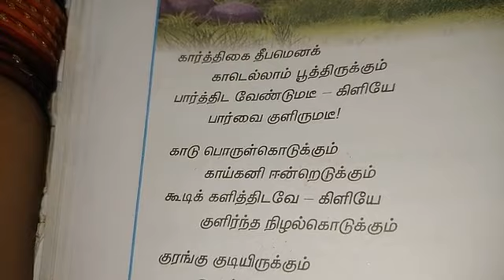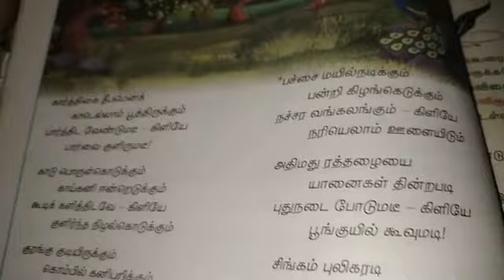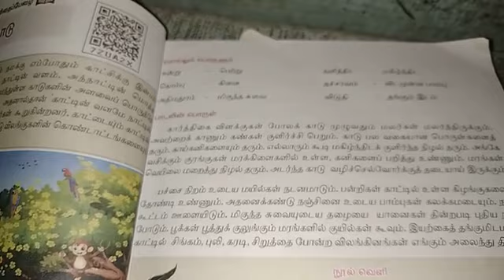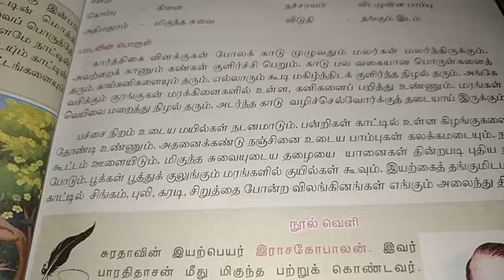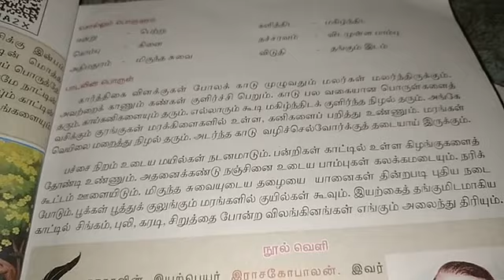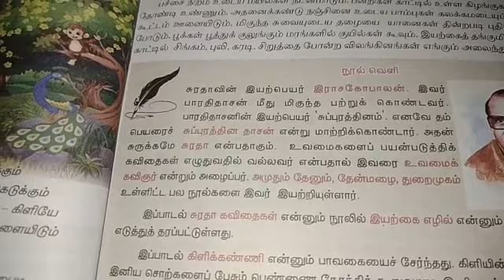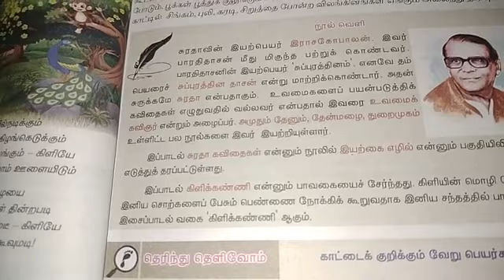7th STD 1 term Tamil காடு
7th STD 1 term Tamil காடு